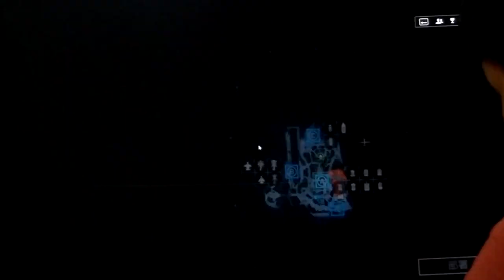2022-07-27 BF4 [星期三.寧靜日] 練習場 片段 整個回合戰鬥完整版 [下午16:48pm-下午16:55pm]